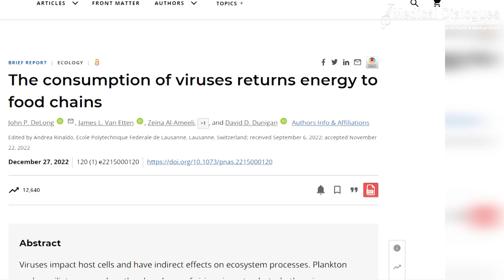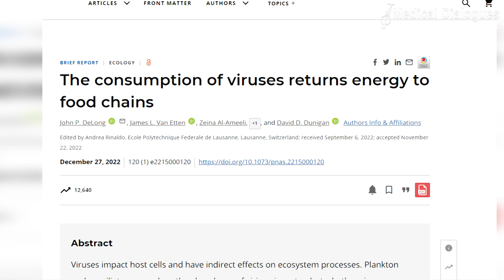‘Virovore’: An organism that eats viruses discovered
Researchers have found the first known "virovore," or Organism that eats viruses Every sort of organism that can be discovered in the world feeds on organic matter. This is most likely a lot more like a complete, unexplored food chain. John DeLong, a microbiologist from the University of Nebraska-Lincoln in the United States, and his team made the breakthrough.